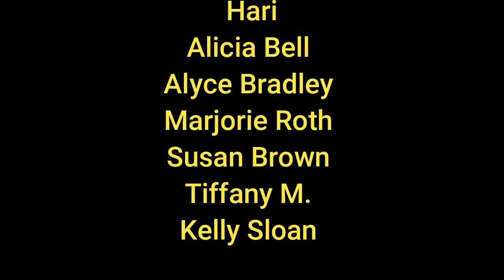Mystery Monday: The Statue of Victor Noir.